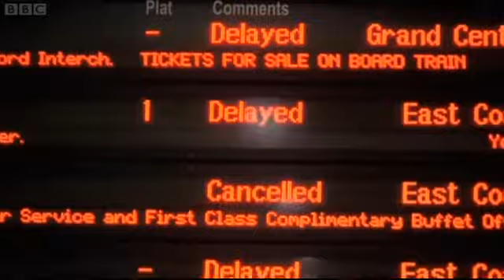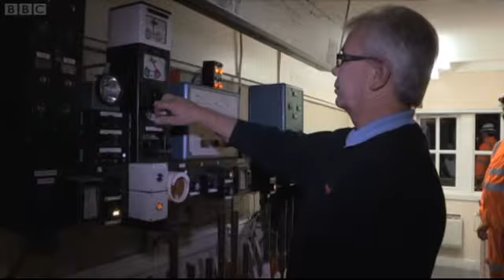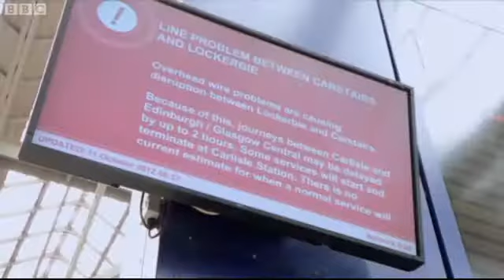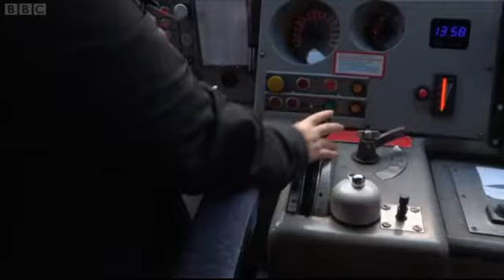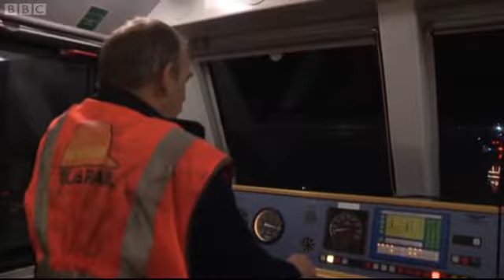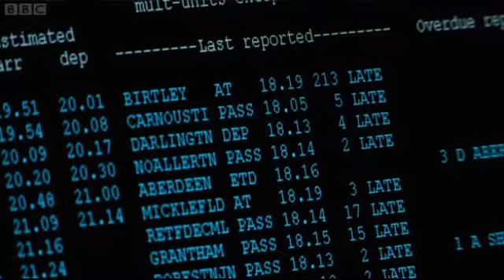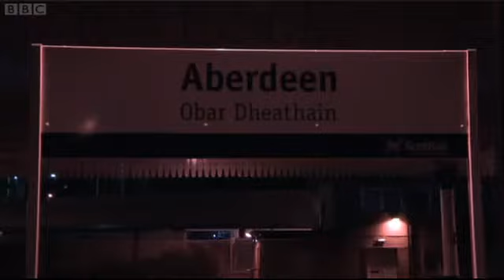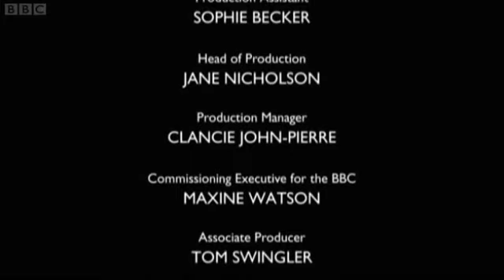The Railway Keeping Britain On Track Episode 6 North of the Border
North of the Border
The Railway: Keeping Britain on TrackEpisode 6 of 6

From some of the UK's busiest urban commuter routes to frozen highland mountains, keeping trains running on Scotland's rail network is a huge challenge. With winter looming large, the country's train, station and engineering staff are entering their toughest season.

When overhead power lines are ripped down by a freight train, it spells chaos for the country's West Coast Main Line and days of disruption for passengers at Glasgow Central Station. Yet even without engineering problems, this is a network under constant strain.

Scotland's trains have to cope with millions of foreign visitors every year - most them using Edinburgh Waverley Station. Everyday, dispatcher Ronnie Park has to guide thousands of confused tourists as they rush for their trains, whilst parisian cleaner Patrice and his team have just 10 minutes to make trains sparkle before their onward journeys. Even when services are running smoothly it is a challenging place to work - but when delays south of the border impact on Edinburgh's rush hour, the task for Ronnie and his colleagues becomes almost impossible.

Yet what really makes Scotland stand-out from the rest of the UK are its vast and remote wilderness railways, such as the West Highland Line. This is where rail engineer Iain MacKinnon spends his days inspecting miles of mountain track on foot, clearing dead stags from the line and tightening every loose bolt that he finds. It is a lonesome job but 'a beautiful place to work' and it keeps the Scottish railways running.